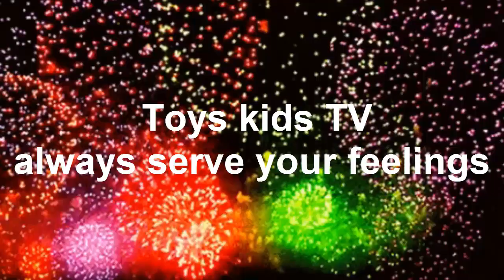Adorable Chay E Play Robert Doll Toy With Cute Baby Tony And Ana - Dad Annoying Chay E Watch TV